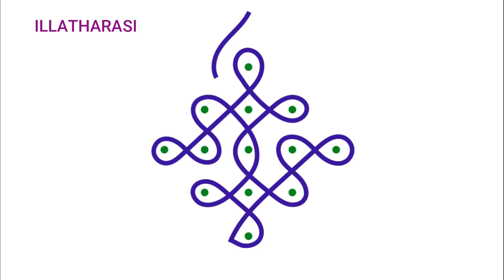5 DOTS KOLAM | EASY PULLI KOLAM | KAMBI RANGOLI KOLAM | ILLATHARASI - TAMIL - இல்லத்தரசி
5 DOTS KOLAM | EASY PULLI KOLAM | KAMBI RANGOLI KOLAM | ILLATHARASI - TAMIL - இல்லத்தரசி

I Draw Kolam Rangoli designs 5X1 Dots. I am draw step by step muggulu with Dots Kolam and Easy with Dots. You watch the Simple and Easy with Dots Kolam. Easy Learn Step by Step Kambi Kolam rangoli designs simple and easy with dots.

Less tension...
More love...
Be positive...